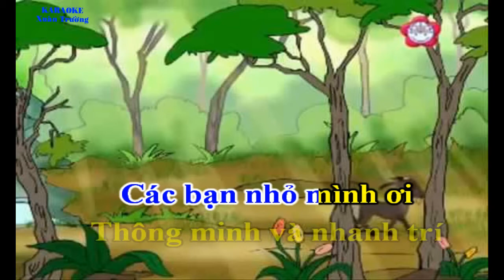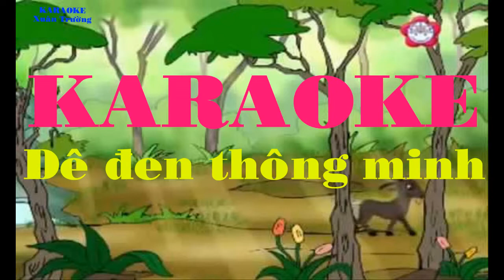Karaoke Chú dê đen thông minh *Trường Xuân*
- Chúc các bạncó những giây phút thư giãn vui vẻ , Karaoke Chú dê đen thông minh
- Nếu thấy hay hãy chia sẻ cho mọi người cùng thưởng thức nhé .. Xin chân thành cảm ơn nhiều...